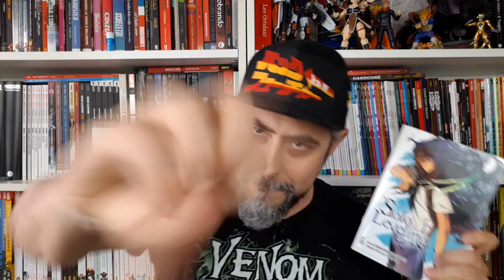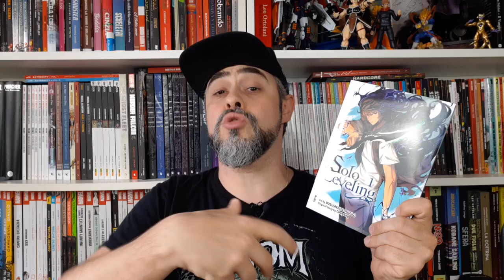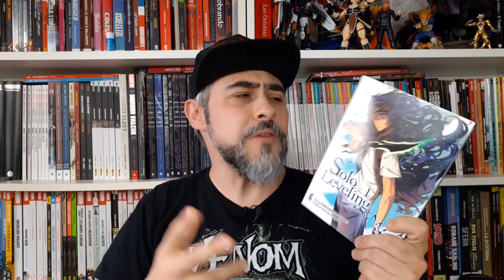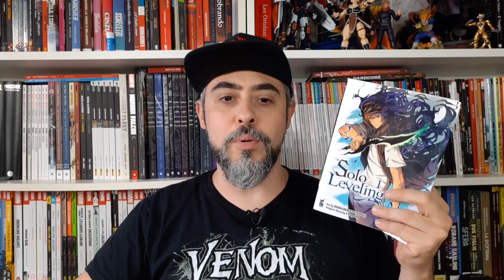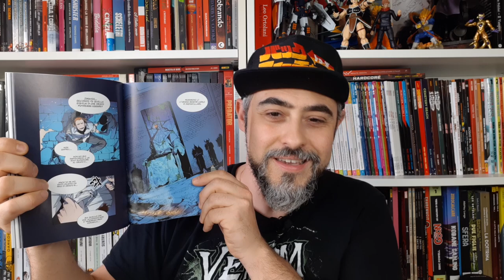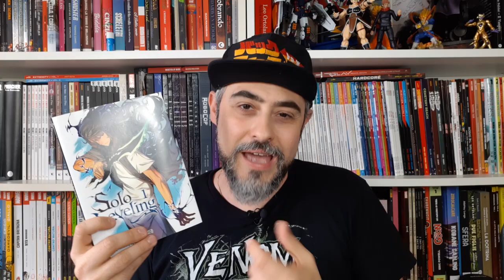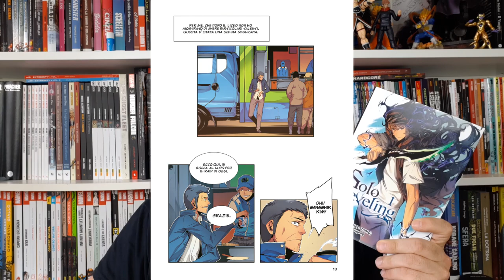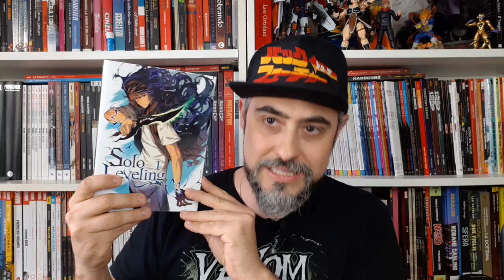Solo Leveling, recensione del fenomeno editoriale coreano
Recensione di Solo Leveling, successo che passa dal webtoon al manhwa, un battle shonen con caratteristiche particolari